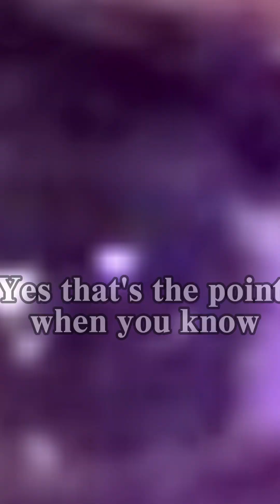How to not grow up!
Hope you can understand, I tend to talk fast lol.